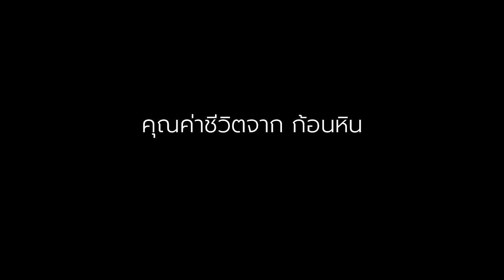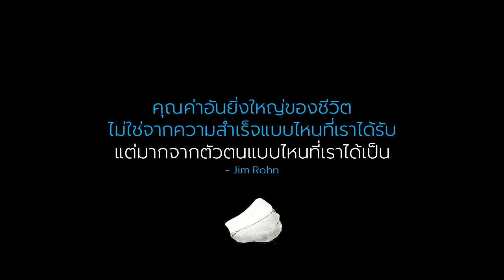เรามองคุณค่าในชีวิตของเราอย่างไร | เรื่องเล่ากล่อมนอน #25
ผมจะนำเรื่องราวที่ได้  มาเล่าให้กันฟังในแบบที่ฟังสบายๆ  ก่อนนอน
ส่งเข้านอนให้ฝันดี หรือ หากอยากจะฟังในช่วงเวลาอื่นก็ยินดีครับ
คุณค่าชีวิตจากก้อนหิน